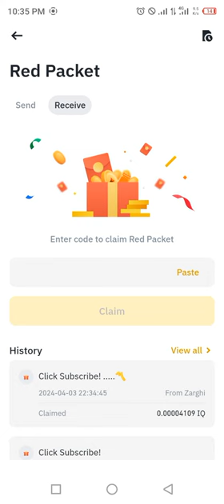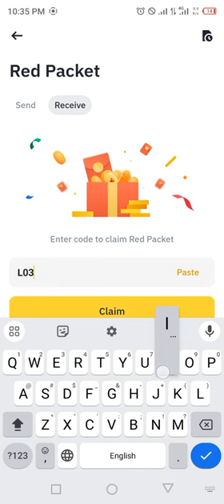Binance red packet code today | 5 USDT IQ RED Packets in binance 4 APRIL 2024